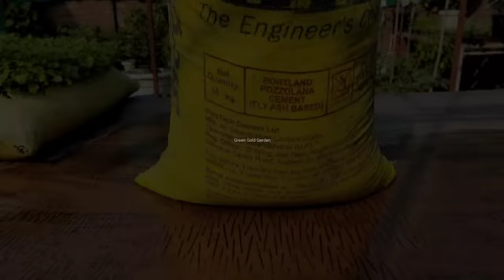how to fast grow organic potatoes in usless plastic bag and big harvesting